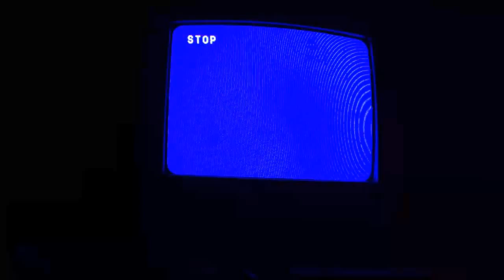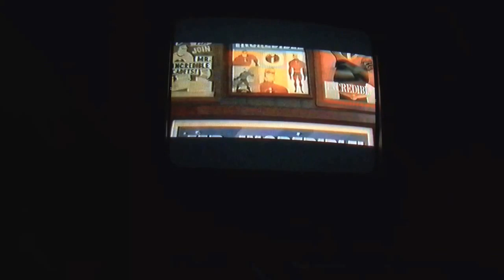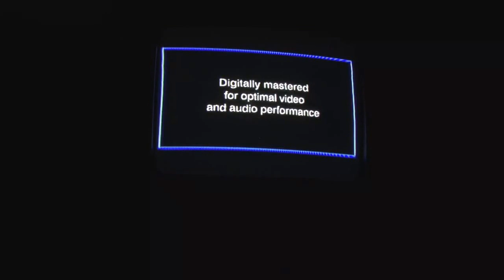Opening to the Road to the Black War 2004 VHS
Print date December 24 2003